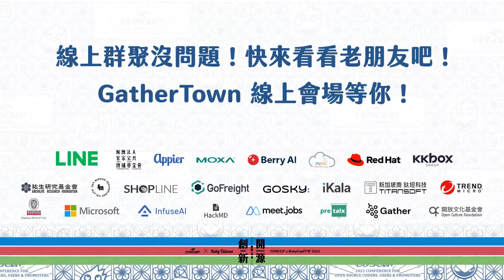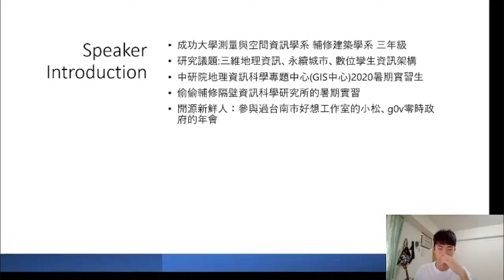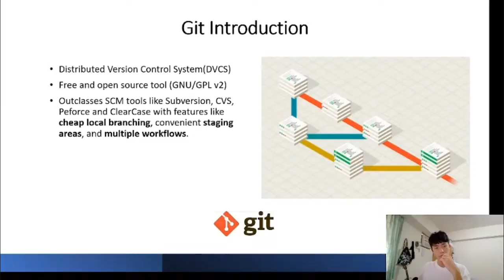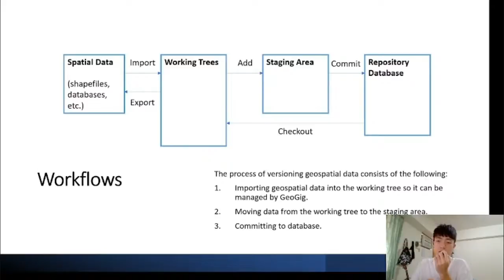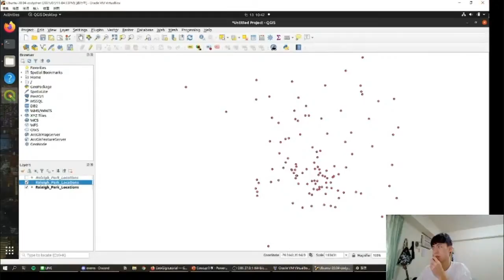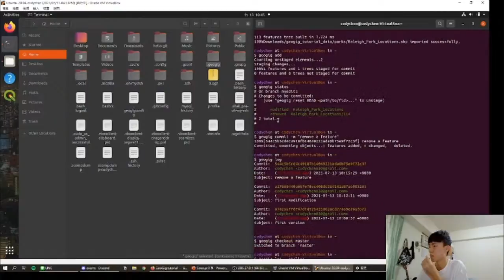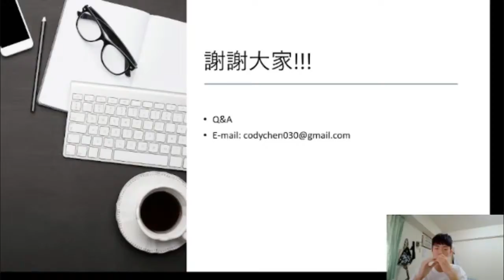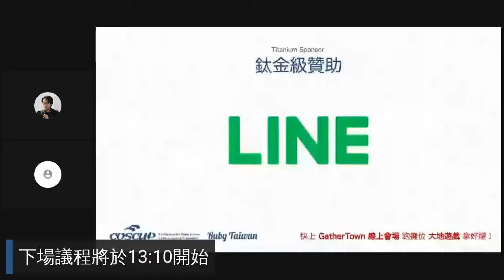管好你的GIS資料：開源之地理圖資版本控制軟體--GeoGig入門 | COSCUP x RubyConfTW 2021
GeoGig是一個基於Git概念開發的地理圖資版控軟體，讓地理圖資分析者們可以由終端機端(CLI)控制並檢視地理圖資的狀態，若在分析時遇到錯誤，也可以由版本控制回到錯誤前的圖資再進行分析；或者透過branch, merge的方式與其他人共同協作圖資分析的專案。主要有助於處理大量地理圖資與分析，期望能帶給OSM與Wikidata社群帶來一些新的資料處理方式與觀點。

若有時間想介紹一下在QGIS中的外掛，以圖形使用者介面(GUI)的方式操作對於大部分使用者更友善。